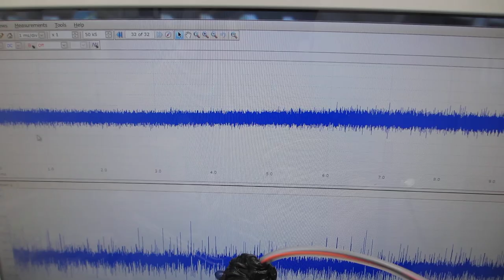音圧測定・解析に基づいた、超音波洗浄器実験ーーウルトラファインバブルとメガヘルツ超音波による、音響流制御技術ーー（超音波システム研究所）